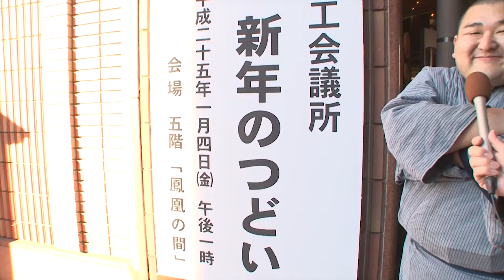Captains of Sendai Industry: 2013 New Year's Gathering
Today the leaders of Sendai's economy, about 1200 in all, gathered in one location in a reaffirmation of their determination to effect recovery.